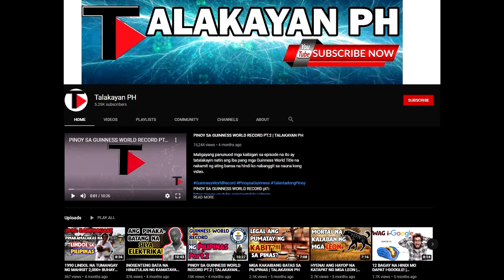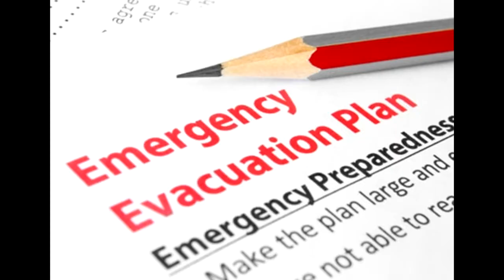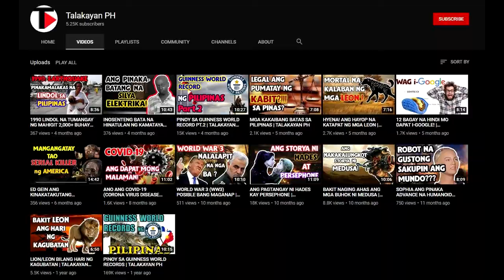MGA SIKAT NA ABANDONADONG LUGAR SA MUNDO| TALAKAYAN PH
Sa episode na ito ay pag-uusapan natin ang mga abandonadong lugar sa mundo na napag iwanan na ng kasaysayan.

Ang Channel na ito ay nag tatampok ng mga kakaibang Talakayan na maari mo kapulutan ng aral.